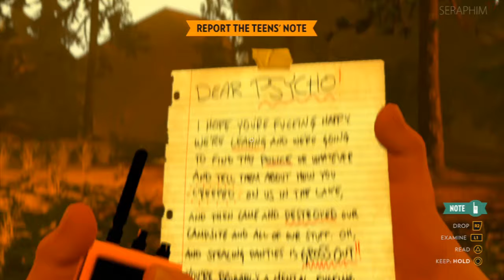Firewatch Walkthrough | Day 2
This is a walkthrough for Firewatch on the PS4. It has occasional commentary outlining what is expected of you and certain observation on the game. The real centre stage here is the games narrative and its characters.